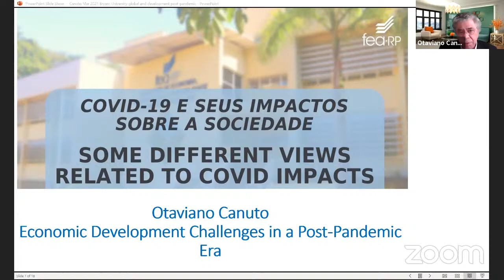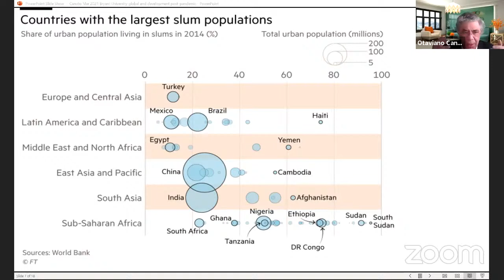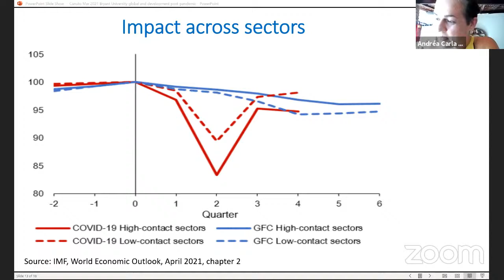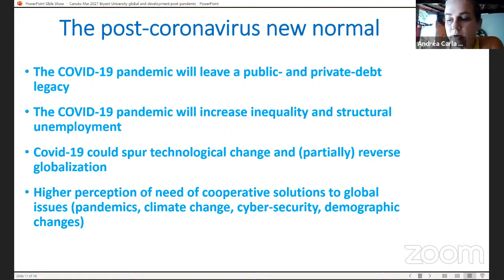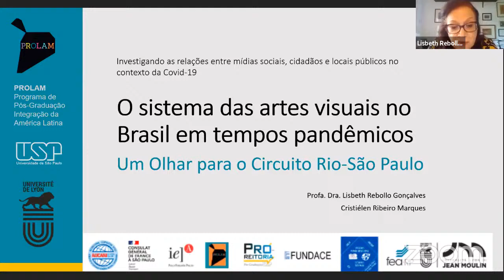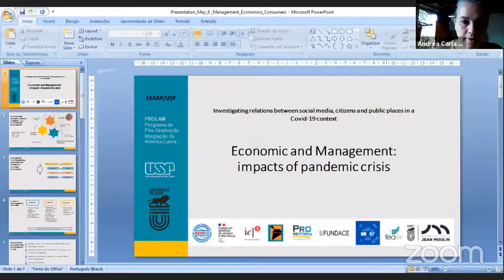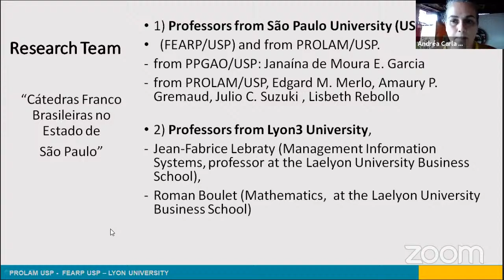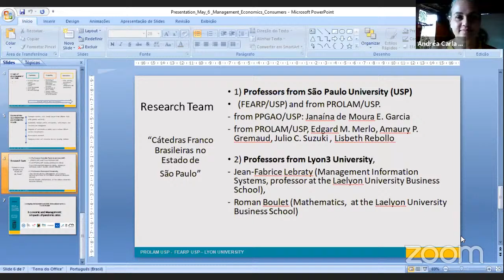Webinar Some different views related to COVID impacts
COVID 19 E SEUS IMPACTOS SOBRE A SOCIEDADE
PROJETO: CÁTEDRAS FRANCO-BRASILEIRAS NO ESTADO DE SÃO PAULO

= AGENDA:
1) Some different views related to COVID impacts. One discussion related to economic aspects, cultural life and managerial implications.

2) Covid and its impacts on cultural life (The case of museums and art fairs during the pandemic)
Date: June 10 (data alterada)

3) An analysis of the results obtained on consumer impact pandemic surveys.

= Workshops
1) A discussion on the impact of the pandemic on academic life
Date:  May 19 (data alterada)

2) A general discussion about the pandemic and its impacts on consumer behavior (daily and cultural life) and academic life.

Presentations will be in English, French and Portuguese